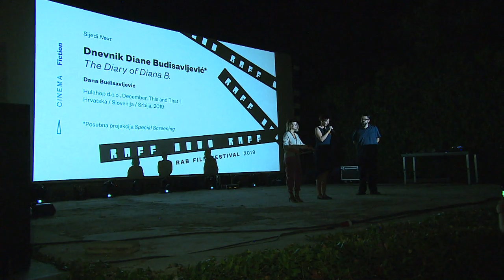Recite Al Jazeeri - Dana Budisavljević - Ponedjeljak 21:30